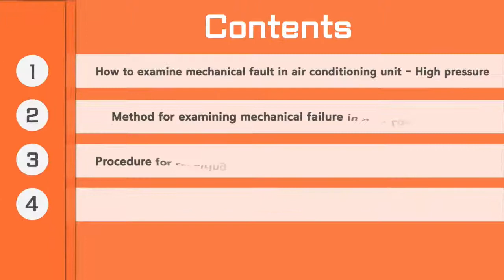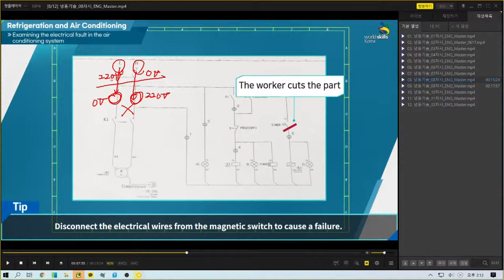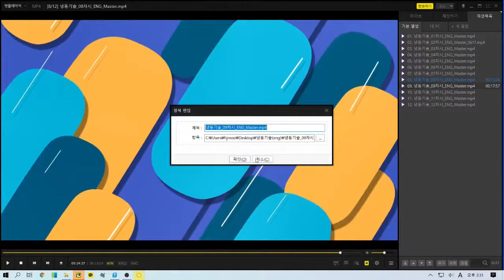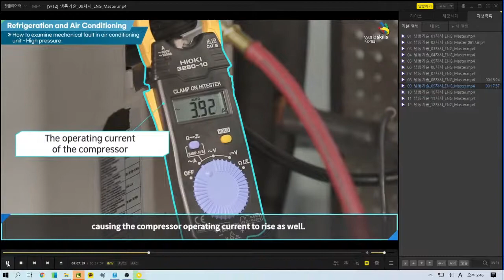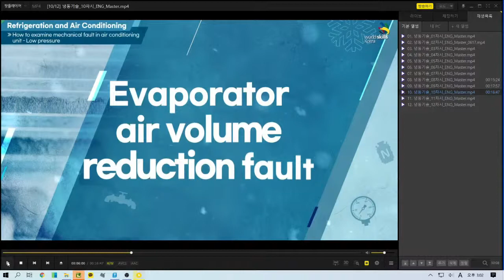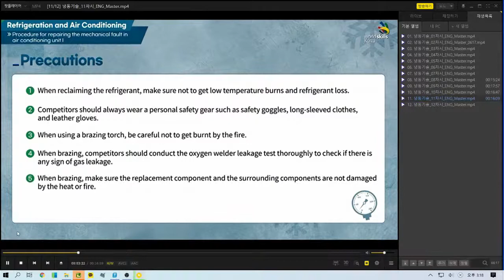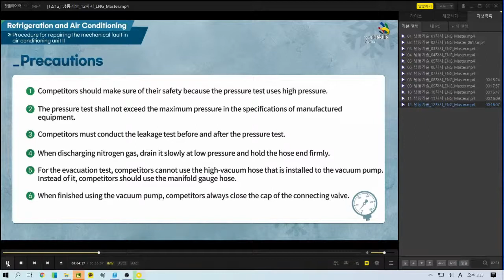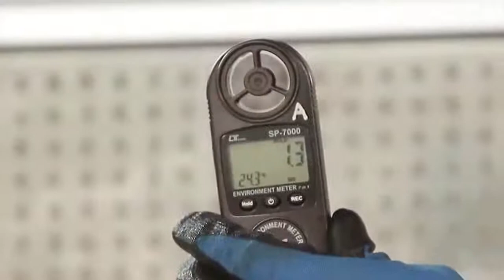[4th Live] Refrigeration and Air Conditioning live streaming lecture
Password - 723475